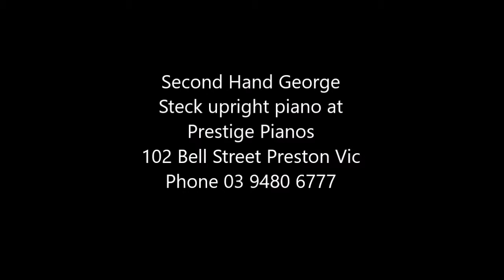Second Hand George Steck Upright Piano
This piano was originally purchased when new in 2013.
It is now available for re sale at Prestige Pianos with a five year warranty and a matching piano stool.